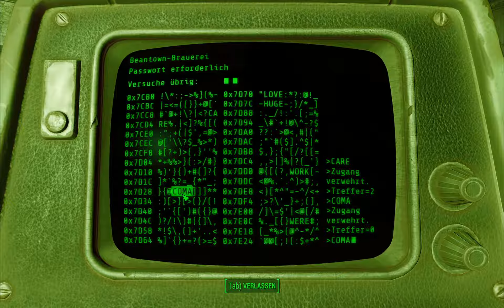Fallout 4 [#049] ♥ Selbstfindung mit Hindernissen ★ Let´s Play Fallout 4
► Spiel: Fallout 4
► Entwickler: Bethesda Game Studios
► Publisher: Bethesda Softworks
► Genre: Rollenspiel, Action

Easy Homebuilder and working double Beds (Rebuild your Sanctuary)
Do it yourself – Clutter for Shelves and Bookcases – German
Filled Weapon Displays Weapon deutsch (es wird die englische Orginalmod benötigt) (Neu)
Bethesda Mods
Better Stores
Settlement Objects Expansion Pack All DLC kurz SOE
Concord Apartments
Decoration& Furniture Expansion Pack

BlackyAFK Gaming